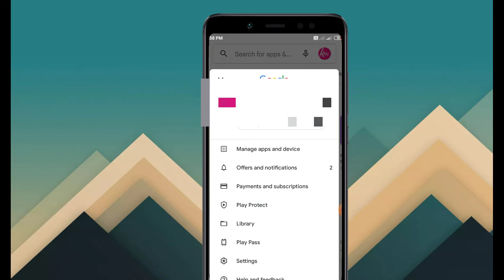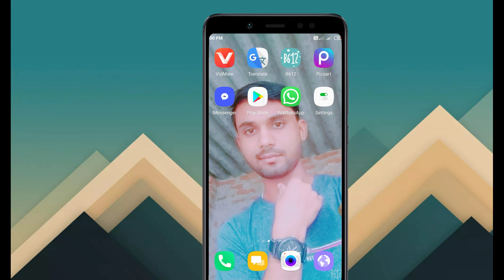GB WhatsApp Problem | How To Solve GB WhatsApp Uninstall Problem 2022 Kanhaiya Maurya